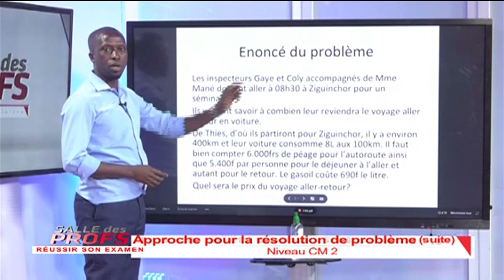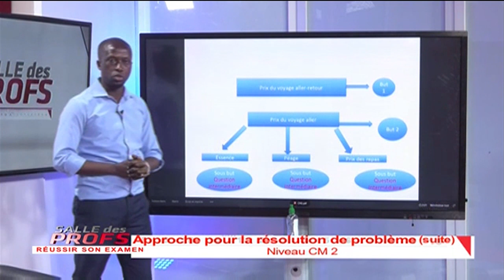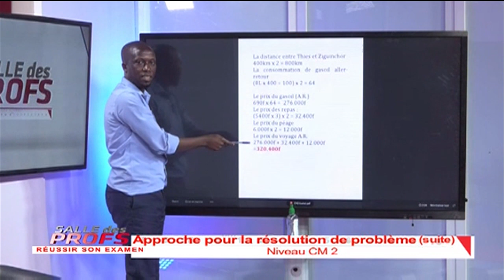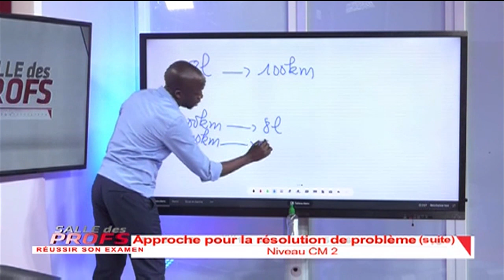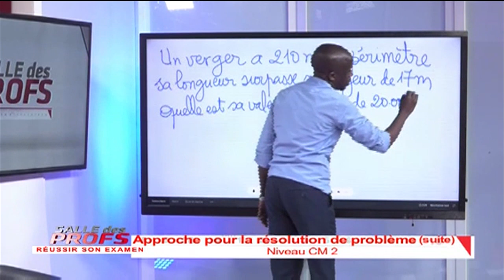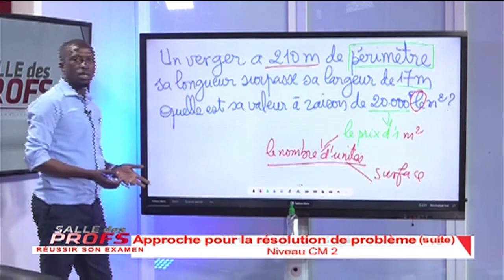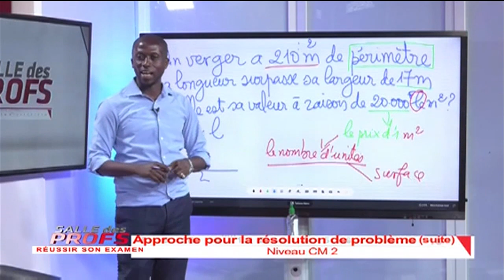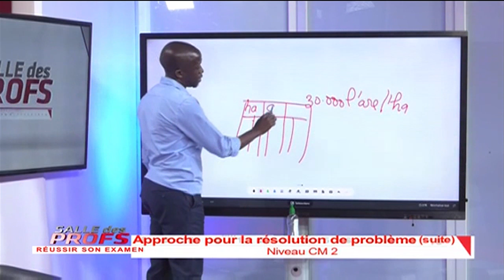Dame Diop : Approche pour la résolution de problème - Niveau CM2 - 12 Juillet 2020